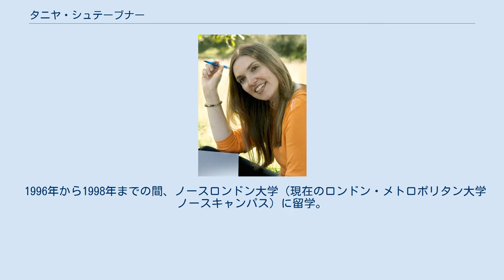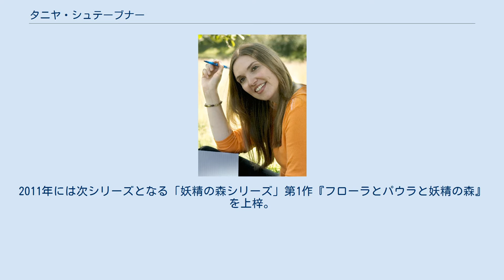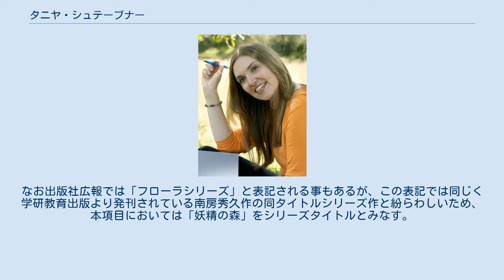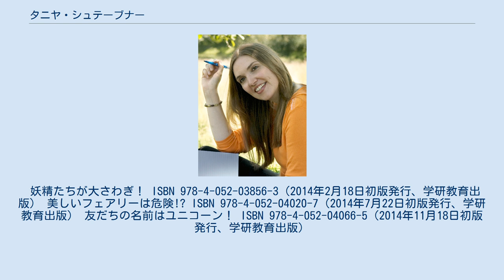タニヤ・シュテーブナー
タニヤ・シュテーブナー（ドイツ語: Tanya Stewner、1974年 - ）は、ドイツ連邦ノルトライン＝ヴェストファーレン州ヴッパータール市の小説家・児童文学作家。
代表作は『動物と話せる少女リリアーネ』シリーズ。
 10歳の時に作家になる夢を抱き、文章の執筆を始める。
が、中学校卒業後、学業に専念するため、一時的に執筆活動を断念。
大学において英文学・ドイツ文学の研究者として勉学に励む。
 1996年から1998年までの間、ノースロンドン大学（現在のロンドン・メトロポリタン大学ノースキャンパス）に留学。
その間に出版社の作家育成における指導の下、短編『Das Lied der Träumerin』を上梓。
2002年に卒業論文を終えて作家活動への専念を決意する。
 2003年に最初の代表作となる『動物と話せる少女リリアーネ』のシリーズ第1作を上梓、2007年にS.フィッシャー出版より出版されて本格的に作家としてデビューする。
2011年には次シリーズとなる「妖精の森シリーズ」第1作『フローラとパウラと妖精の森』を上梓。
現代ドイツ児童文学における新鋭作家として活動している。
 日本においては2010年に『動物と話せる少女リリアーネ』が学研教育出版より刊行。
以降、同出版社よりシリーズ作品が刊行され続けている。
 現時点において全著作において、日本における出版は学研教育出版（2011年10月までは学習研究社）より行われ、翻訳は中村智子（なかむら ともこ）が担当している。
 シリーズタイトルの原題は「Liliane Susewind. 」である。
全書物においてタイトルは「動物と話せる少女リリアーネ」と共通であり単巻の区別はサブタイトルでなされている。
なお日本では本編と『スペシャル』が存在するが『スペシャル』は日本向けに再編集されたファンムック（設定解説資料集）を兼ねた番外編の短編集であるため、書籍としての原題は存在しない。
 現時点においては全書物においてタイトルは「フローラとパウラと妖精の森」と共通であるため、本節ではサブタイトルのみを記す。
挿絵イラストは戸部淑が担当。
なお出版社広報では「フローラシリーズ」と表記される事もあるが、この表記では同じく学研教育出版より発刊されている南房秀久作の同タイトルシリーズ作と紛らわしいため、本項目においては「妖精の森」をシリーズタイトルとみなす。
 妖精たちが大さわぎ！ ISBN 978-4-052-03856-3（2014年2月18日初版発行、学研教育出版） 美しいフェアリーは危険!? ISBN 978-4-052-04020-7（2014年7月22日初版発行、学研教育出版） 友だちの名前はユニコーン！ ISBN 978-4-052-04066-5（2014年11月18日初版発行、学研教育出版）